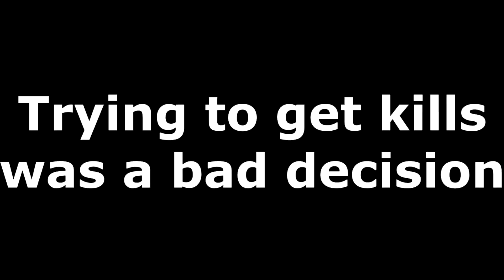DIE MASCHINE EASTER EGG (well sort of)